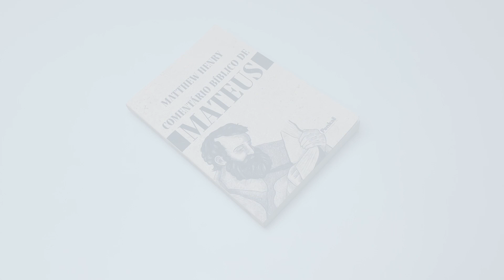Comentário Bíblico de Mateus | Matthew Henry (Livrarias Família Cristã)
O Comentário Bíblico de Mateus de Matthew Henry é um livro que oferece uma análise detalhada do evangelho de Mateus na Bíblia Cristã, com comentários sobre cada versículo e insights teológicos e históricos. É uma obra clássica e respeitada que é útil tanto para estudiosos como para leitores comuns.

Especificação do produto:
Paginas: 192
Formato: 14 x 21 cm
Acabamento: Brochura
Autor: Matthew Henry